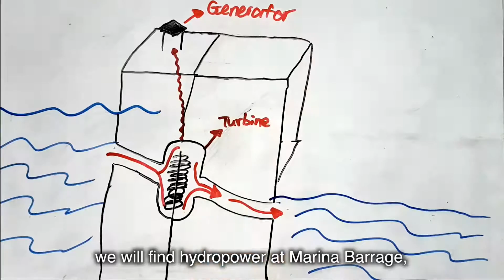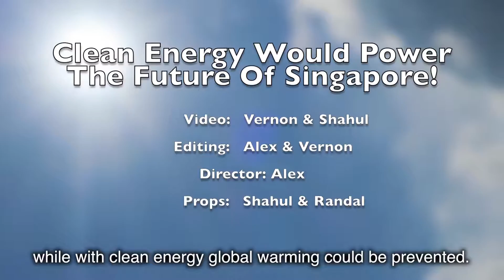Renewable Energy In 2030| NCCS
How would Singapore use Renewable Energy in the future ?

Submission under Serangoon Garden Secondary School